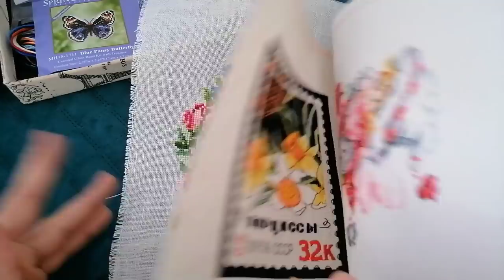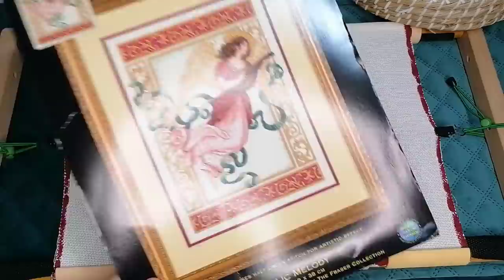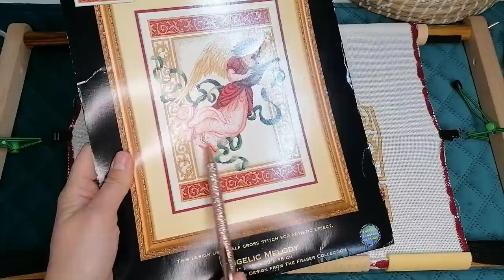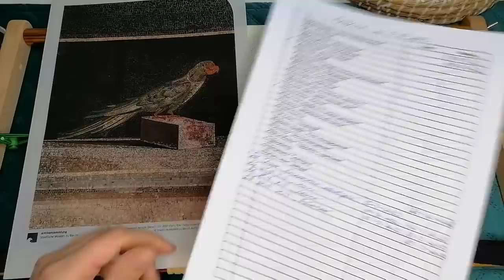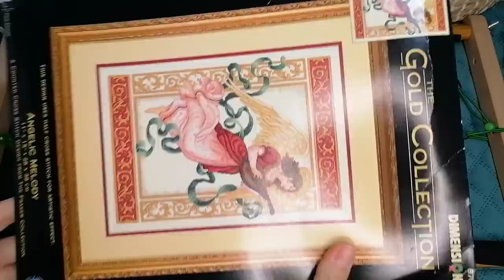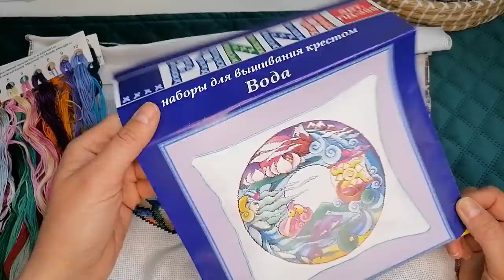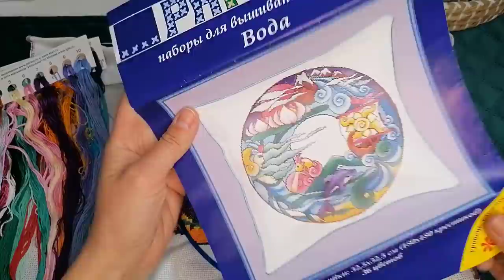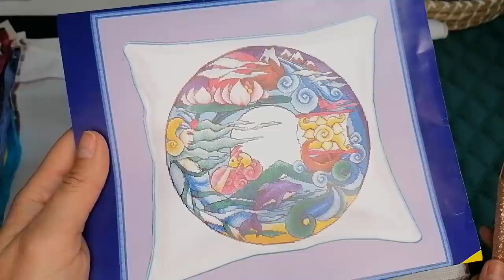Вышивка/Март3/Mill Hill BLUE PANSY BUTTERFLY/Дименшенс "Ангельская мелодия"/julia creation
🌻🌻🌻РУКОДЕЛЬНЫЙ УРОЖАЙ🌻🌻🌻
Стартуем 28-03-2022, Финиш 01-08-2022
Отчет один раз в неделю, по Понедельникам с минимальным колличеством крестиков 200хх. И один раз в месяц по 1-ое число, как итоговый отчет за месяц!
Добавляем в альбом фото процесса, и в комментариях к ниму отчитываемся! Один раз в месяц будет выходит видео отчет!
Работы принимаются любые и на любом этапе!

Международный конкурс вышивки в Греции 2022, на тему Малой Азии.

desindg by Marilyn Leavitt-Imblum (249*270xx)